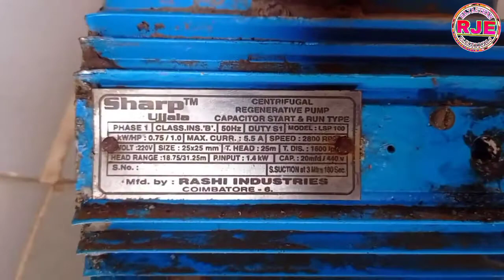Tullu Pump Repair Karna | Tullu Pump Repair At Home | टुलू पंप मोटर में पानी घुस गया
Is video me bataya gaya hain jab tullu pump motor me pani chala jata hain to ise repair karne ka tarika bataya gaya hain.